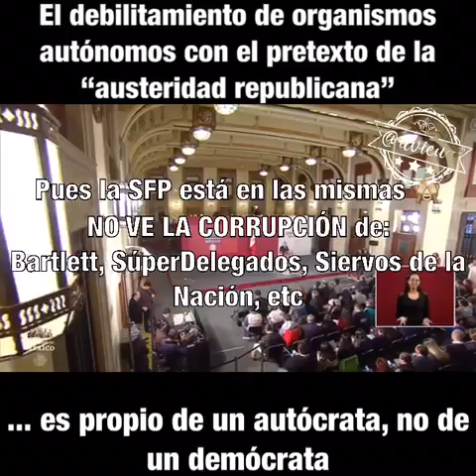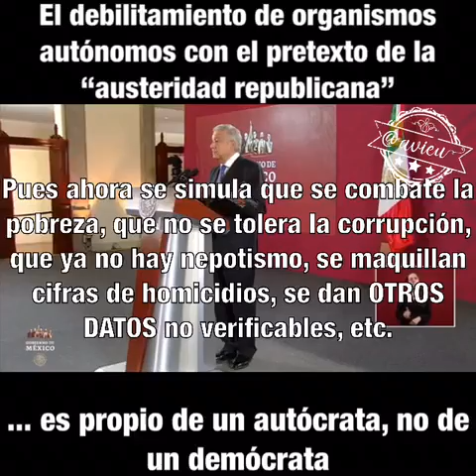AMLO el autócrata, no el demócrata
AMLO cuando no se inventa adversarios, cuando no ataca a la prensa crítica se va en contra de los organismos autónomos... AlDiabloConLasInstituciones 🚨